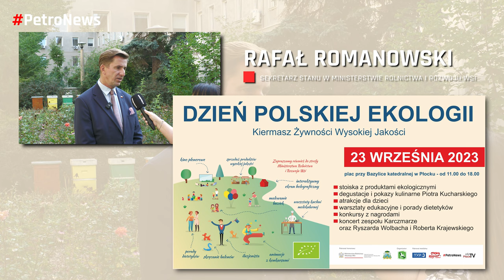Dzień Polskiej Ekologii w Płocku - Rafał Romanowski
Rafał Romanowski
Sekretarz Stanu w Ministerstwie Rolnictwa i Rozwoju Wsi